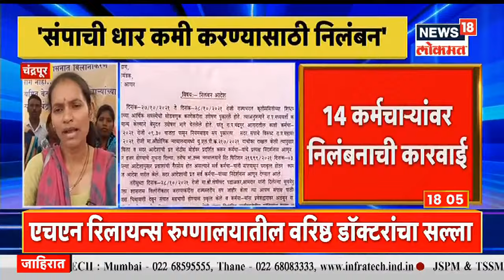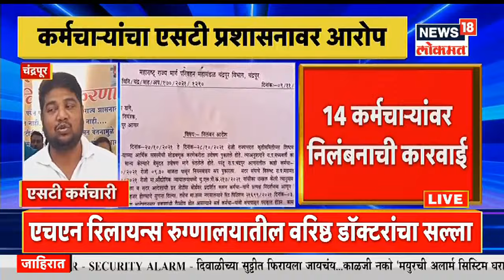CM शस्त्रक्रियेचा घेणार निर्णय | Diwasbharachya Batmya | News18 Lokmat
राज्याचे मुख्यमंत्री उद्धव ठाकरे (Chief Minister Uddhav Thackeray) यांना पाठीचा आणि मानदुखीचा त्रास (Back and neck pain) उद््भवला आहे. सध्या त्यांच्यावर घरीच उपचार सुरू आहे. पण, वरिष्ठ डॉक्टरांनी त्यांना छोट्या शस्त्रक्रियेचा पर्याय सुचवला आहे.सोमवारी संत तुकाराम महाराज पालखी महामार्गाचे भूमिपूजन पार पडले. या कार्यक्रमाला मुख्यमंत्री उद्धव ठाकरे हे व्हिडीओ कॉन्फरन्सद्वारे कार्यक्रमाला हजर झाले होते. यावेळी मानेला दुखापत झाल्यामुळे गळ्याला पट्टा लावून उद्धव ठाकरे पाहण्यास मिळाले होते.